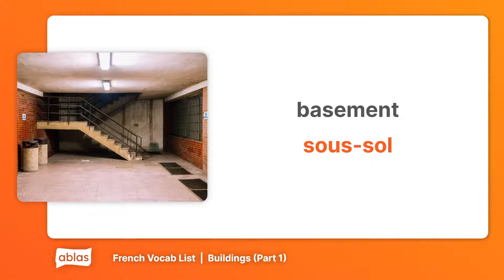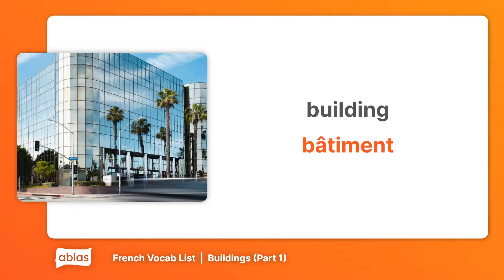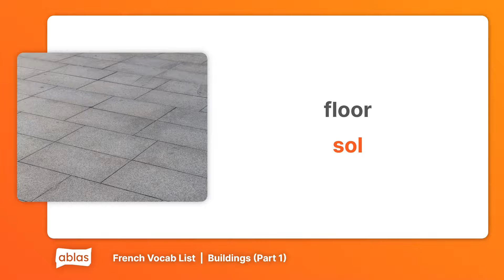Buildings | French Vocabulary List (Part 1)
Learn French with this vocab list from the 'Buildings' category on Ablas.